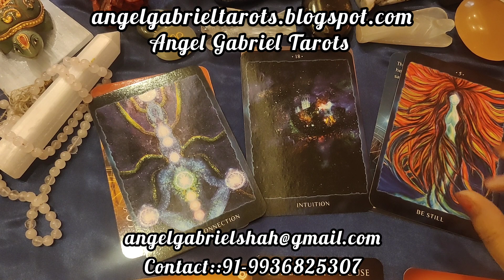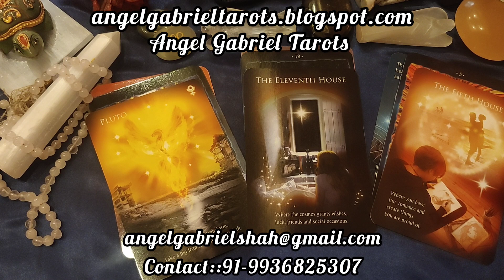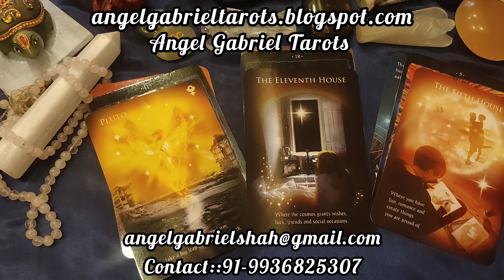सिंह राशि का दिसंबर 2023 कैसा रहेगा? Message from Angels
message from the angels for the month of December 2023